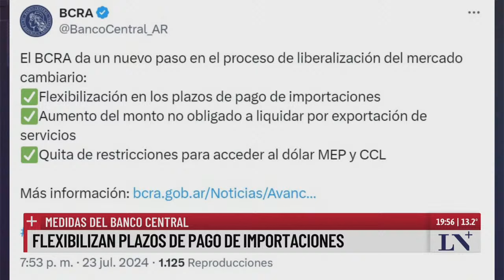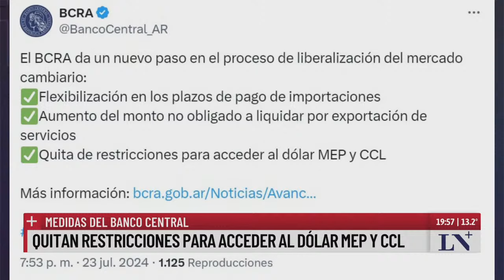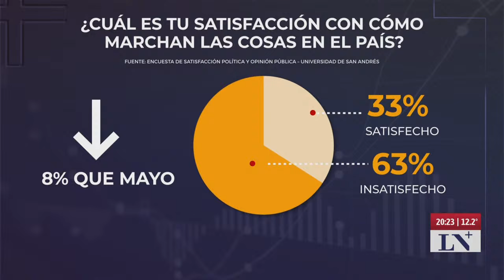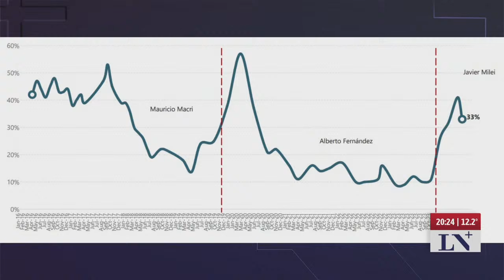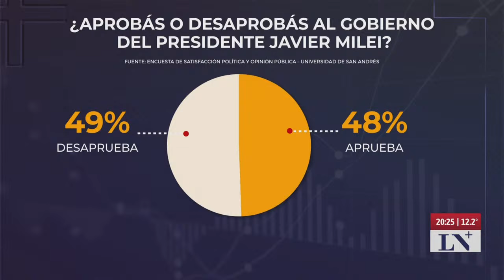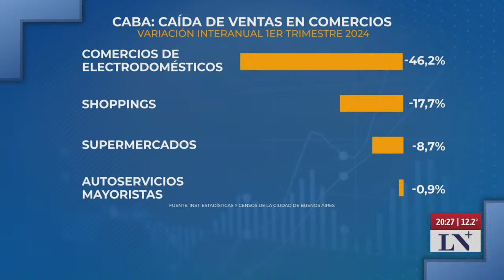El análisis de los principales temas del día en el pase entre Paulino Rodrigues y Pablo Rossi